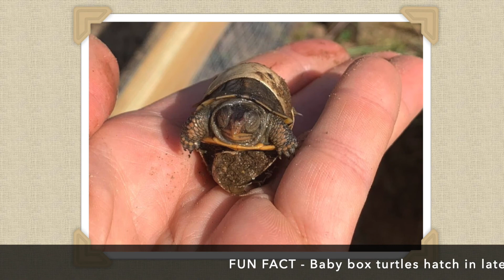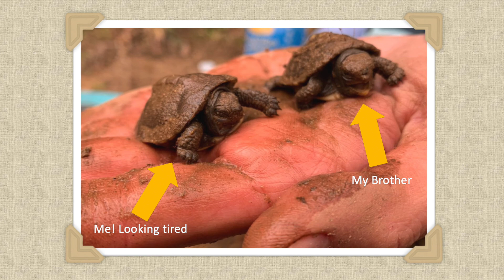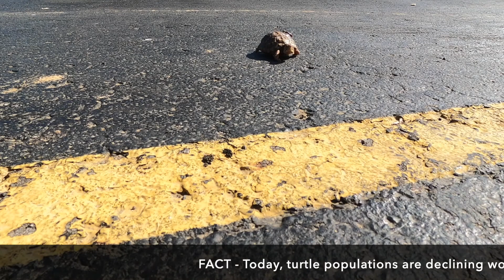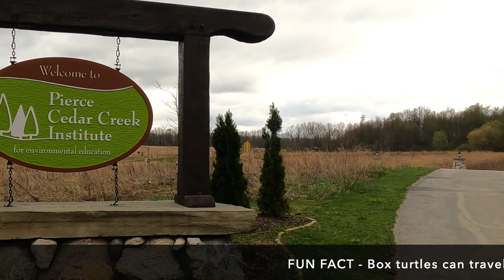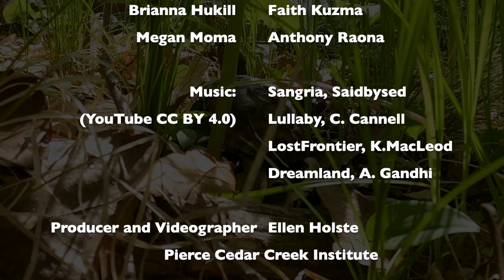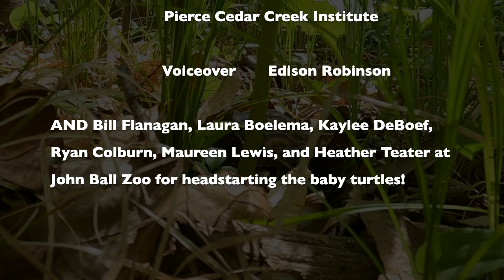Life In A Box: A box turtle's journey for survival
Turtle populations are declining worldwide with over 50% of all species threatened or endangered. In Michigan, eastern box turtles are protected under state law as a species of special concern. Take a journey with a baby eastern box turtle and learn what researchers are doing to assist in its quest for survival. Based on a real-life, headstarting research project in collaboration with Pierce Cedar Creek Institute, John Ball Zoo, and researchers from Grand Valley State University.